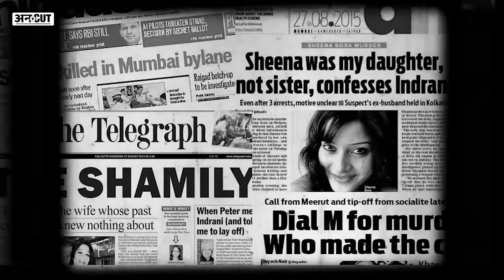Indrani Mukerjea ने Sheena Bora Case में Peter Mukerjea-P Chidambaram-Inox media पर क्या खुलासे किए?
इंद्राणी मुखर्जी 6 साल से भी ज्यादा का वक्त जेल में गुजार कर आई हैं. और इसकी इकलौती वजह ये है कि इंद्राणी मुखर्जी पर अपनी ही बेटी शीना वोरो को जान से मारने का आरोप लगा था. लेकिन जैसे-जैसे केस आगे बढ़ा, इसमें पीटर मुखर्जी से लेकर कार्ति चिदंबरम और पी चिदंबरम तक के नाम जुड़ते गए. तो आखिर इस पूरे केस की सच्चाई क्या है, क्या इंद्राणी के जेल जाने की वजह सिर्फ शीना वोरा थी या आईनॉक्स मीडिया केस और पी चिदंबरम तक की भूमिका ने भी इंद्राणी को जेल पहुंचाया. आखिर क्या है शीना वोरा केस से इतर इंद्राणी मुखर्जी की पूरी कहानी, इसे खुद इंद्राणी मुखर्जी ने बताया है अपनी किताब Unbroken : The Untold Story में, जिसे प्रकाशित किया है हॉर्पर कॉलिन्स ने. देखिए इंद्राणी मुखर्जी से अविनाश राय की ये खास बातचीत.